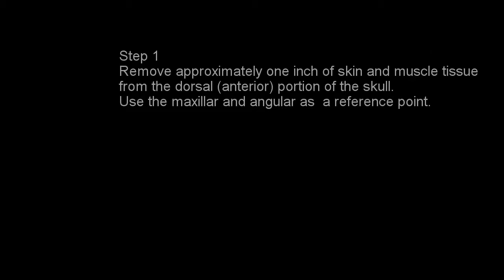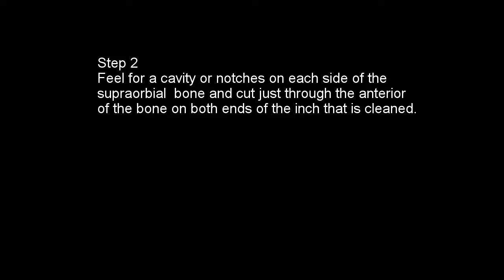A method for removing moray eel (Muraenidae) otoliths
This video documents a simple method of removing otoliths from moray eels